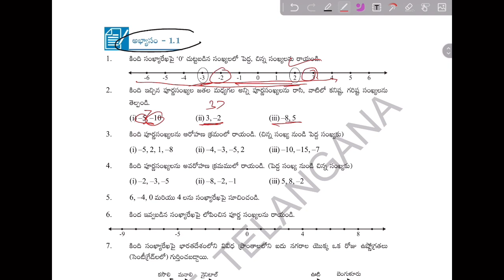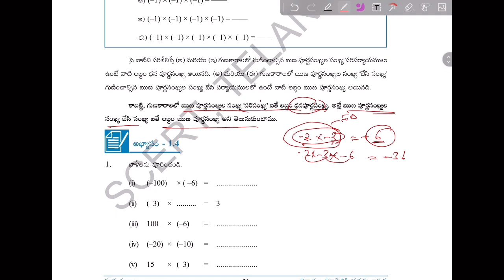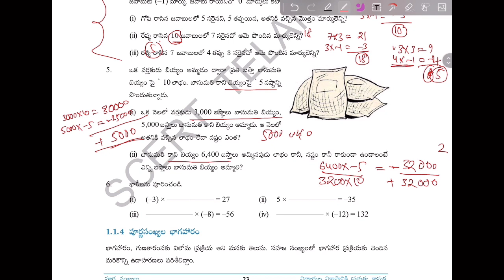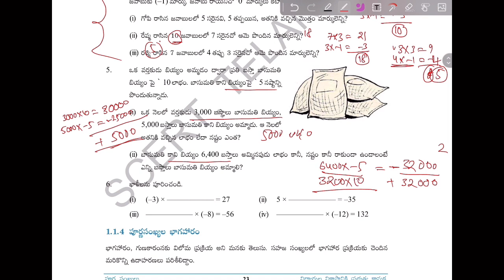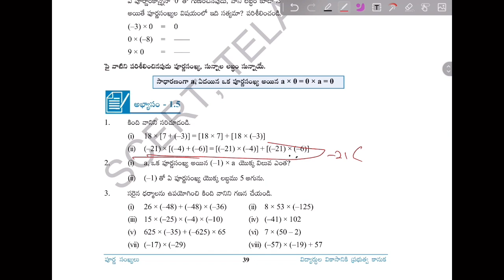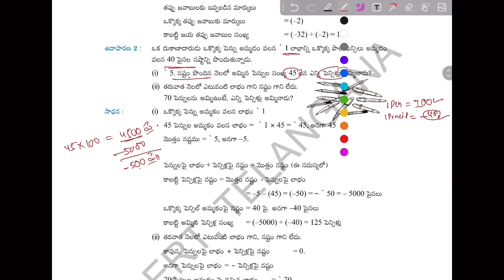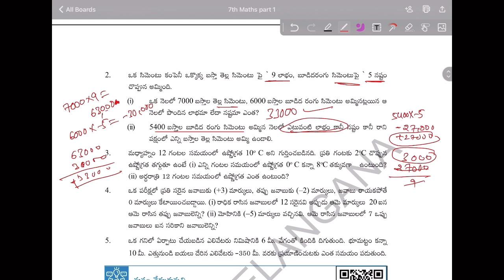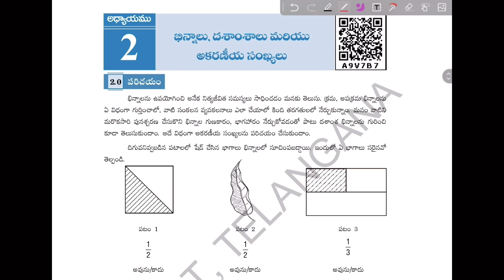Maths classes for DSC AND TET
Textbook MATERIAL 1st to 10th ని డౌన్లోడ్ చేసుకోవడానికి కింద ఉన్న లింక్ లో Logical mind education app ను డౌన్లోడ్ చేస్కోండి.

telangana DSC,DSC telangana notification, ap dsc, ap dsc notification